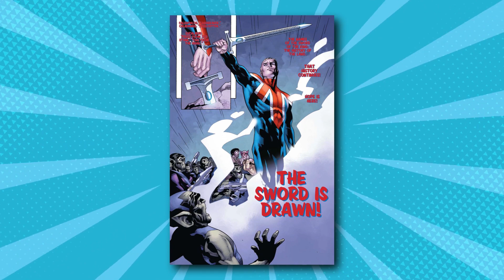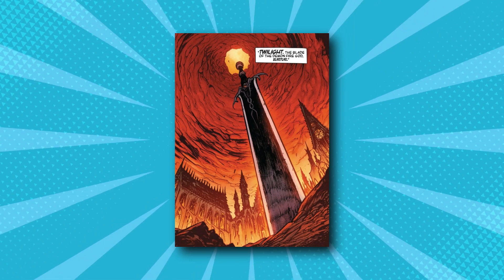Top 10 Powerful Marvel Swords | Speedtiger Explained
1 Like = More Motivation!!!

In this video, we have discussed the Top 10 Powerful  Marvel Swords